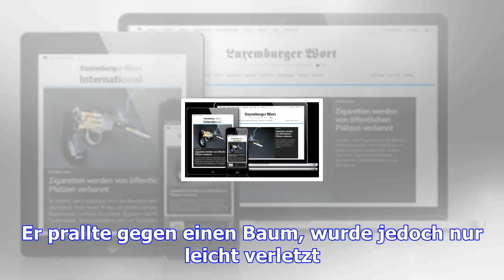Zwischen schrondweiler und cruchten: minibus-fahrer leicht verletzt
(SH) - Glück im Unglück hatte der Fahrer eines Minibusses am Freitag kurz nach 11 Uhr zwischen Schro...